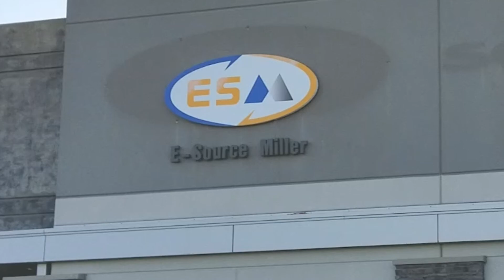E-Source Miller Sign Timelapse